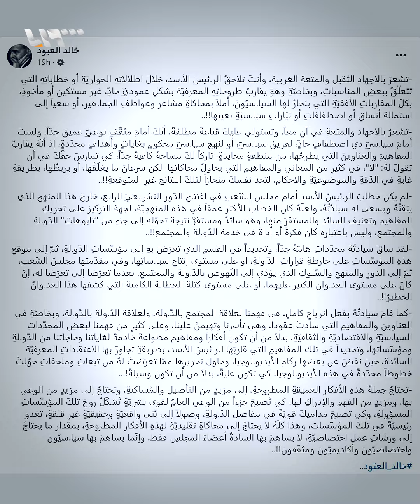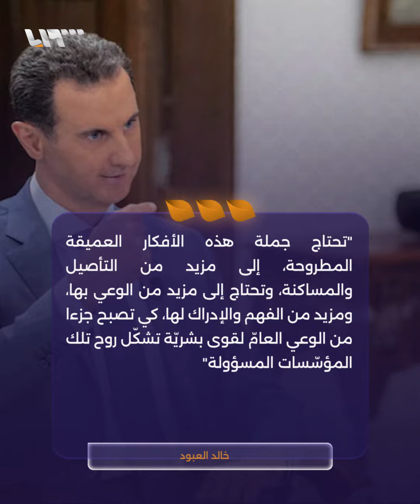نظرية "العمود الحاد" لخالد العبود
نظرية "العمود الحاد" آخر ابتكارات خالد العبود تعليقا على "كلمة بشار الأسد" التي لم تأت بجديد للسوريين وجد فيها "العبود" سبيلا جديدا لنظرية جديدة تضاف إلى نظرياته السابقة ومن أبرزها (1-2-3- توكلوا ع الله)

يمكنكم متابعتنا عبر وسائل التواصل الاجتماعي المختلفة:
فيس بوك: